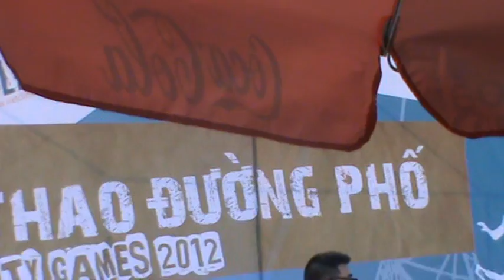|| Gravity Games 2012 || Cfat Pop vs ???